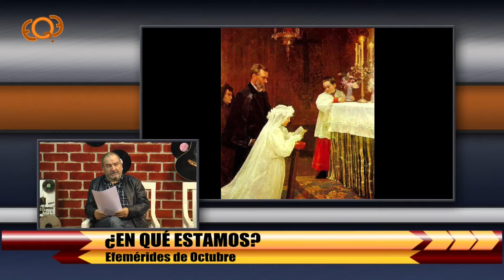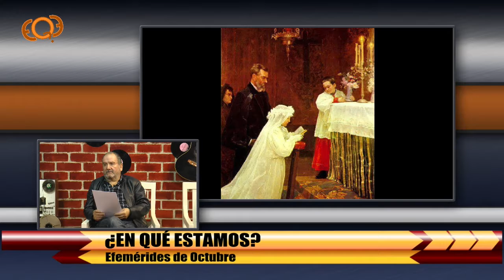¿En Qué Estamos? 25/10/2019 Patricio Acevedo, Efemérides de Octubre